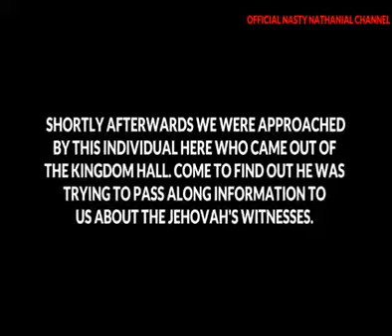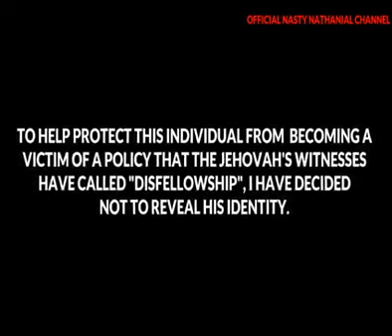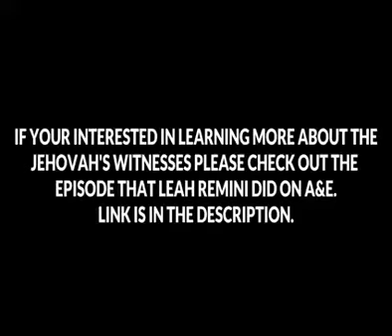An Ex-Jehovah Witness Tells The Truth About Jehovah's Witnesses To A Photographer.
I glad Ex-Jehovah Witness exposed true information about Jehovah's Witnesses to the photographer. everyone needs to know the truth about Jehovah's Witnesses.